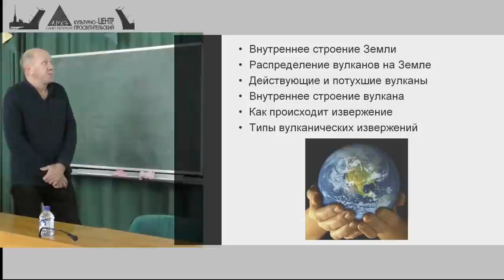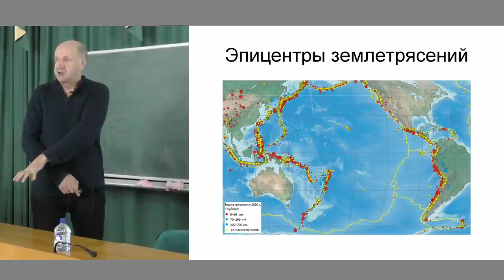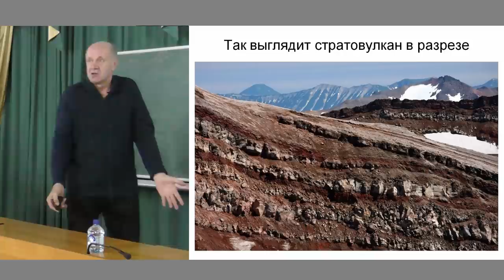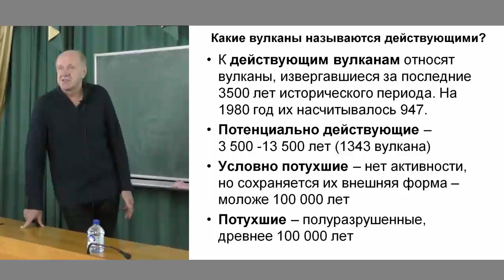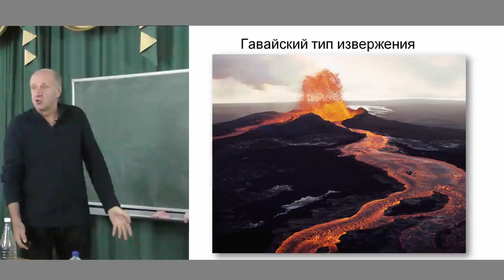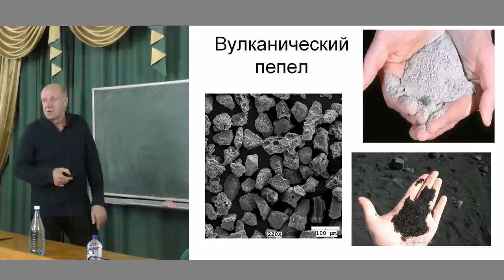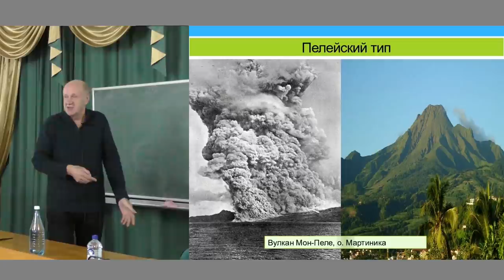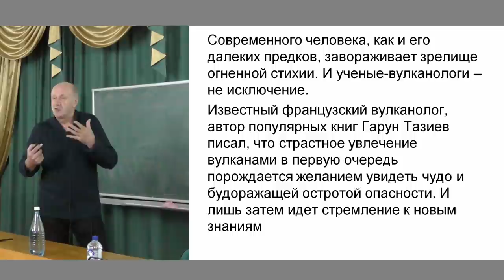Владимир Кирьянов: "Что такое вулкан?"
Первая лекция курса "Вулканы в жизни людей" состоялась 27 октября 2021 года в филиале Центра «Архэ» в Санкт-Петербурге. Лекции курса идут раз в неделю по средам в 19:30. Следующая лекция курса состоится 3 ноября. Записаться на лекцию можно по ссылке

Геологические процессы, формирующие облик и внутреннюю структуру нашей планеты, протекают чрезвычайно медленно и не поддаются непосредственному наблюдению. Единственным исключением служит вулканическая деятельность – явление грандиозное и впечатляющее. Вулканы распределены на Земле неравномерно и не все они извергаются одинаково. Наблюдения показали, что имеется несколько основных типов извержений. Кроме того, вулканы делятся на действующие и потухшие. На нашей лекции мы поговорим о том, как образуются вулканы, почему и как часто они извергаются, рассмотрим строение вулкана и продукты его извержений. Все это позволит нам ответить на вопрос: что же такое вулкан?

Лектор: Кирьянов Владимир Юрьевич, вулканолог, кандидат геолого-минералогических наук.